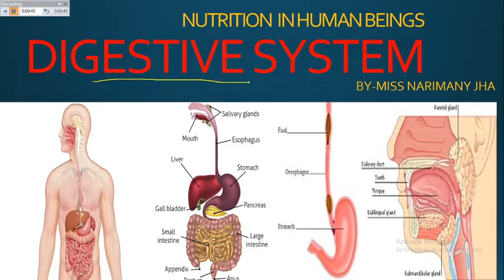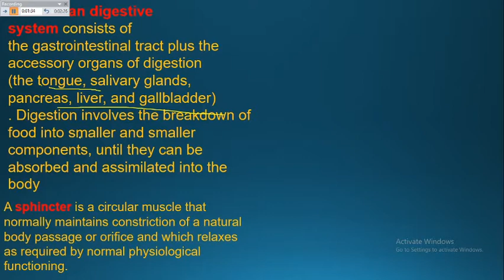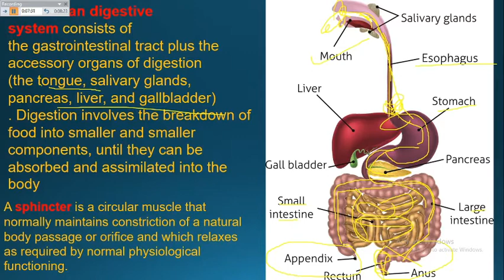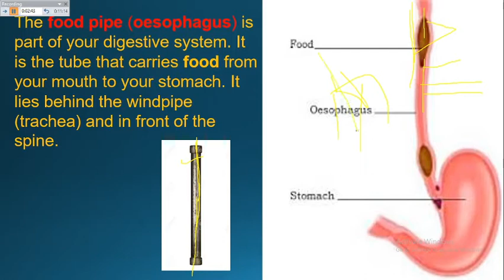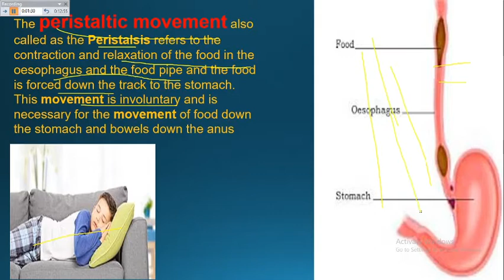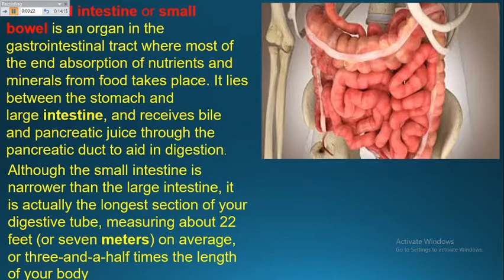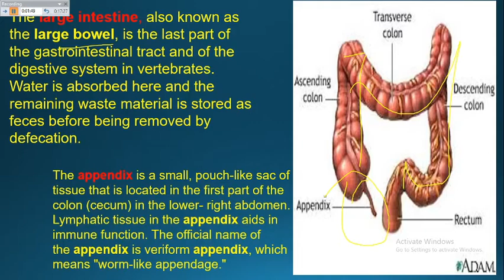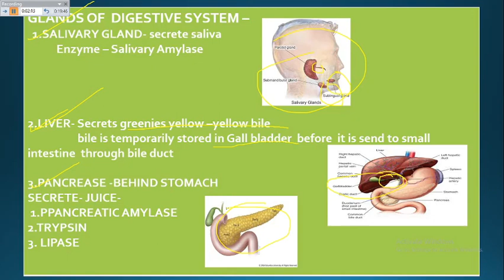Digestive System in Human | CBSE Class 10 Science (Biology)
In this video, we will  discuss the Digestive System of Human Being of Chapter Life Process.
Topic covered:
1. Digestive System in human being
2. Peristaltic Movement
3. Sphincter
4. Appendix
5. Glands of digestive system nutrition in human being.